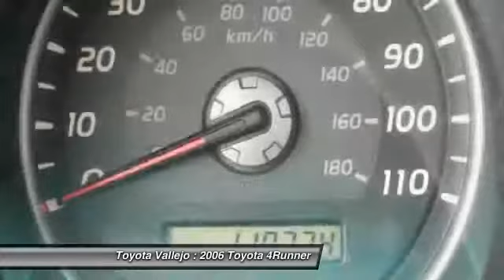2006 Toyota 4Runner at Toyota Vallejo in Vallejo Vallejo CA 12685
2006 Toyota 4Runner

Toyota Vallejo
201 Auto Mall Parkway

Check out this 2006 Toyota 4Runner.   4Runner Limited V6, 4D Sport Utility, 4.0L V6 SMPI DOHC, 5-Speed Automatic with Overdrive, and RWD. Call ASAP! Hey! Look right here! Are you looking for a reliable used vehicle? Well, with this terrific, reliable 2006 Toyota 4Runner, you are going to get it.. Have one less thing on your mind with this trouble-free 4Runner. It scored the top rating in the IIHS frontal offset test. New Car Test Drive called it ...bigger, smoother, and more comfortable...yet it hasnt lost its original intent as a highly capable off-road vehicle... Experience Toyota Vallejo. Contact the dealership today at (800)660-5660.